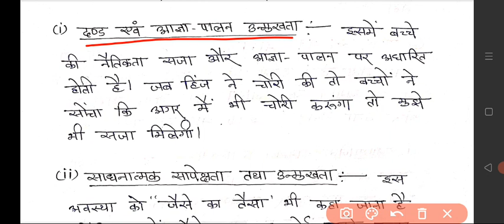🔴Class 07 कोहलवर्ग का नैतिकता सिद्धांत ll CDP by vimal sir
टेलीग्राम ग्रुप को join करें।